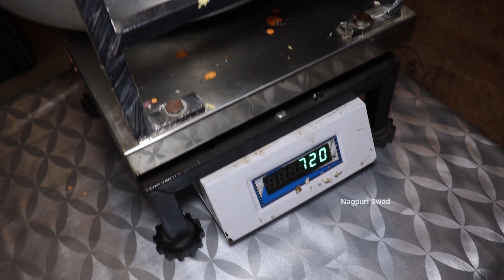World Famous CHAMPARAN Ahuna Mutton Handi in Nagpur -Old Champaran Mutton House Nagpur-Nagpuri Swad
In this video we are exploring the famous Patna Champaran Mutton in Nagpur. They serve bihar style Champaran Ahuna Mutton in Nagpur.

🔴 Shop Name: Old Champaran Mutton House
🔴 Address: Sant Gadge Nagar, Nagpur, Maharashtra 440036
🔴 Timings: 12pm to 11pm
🔴 Price: 300/-  Onwards